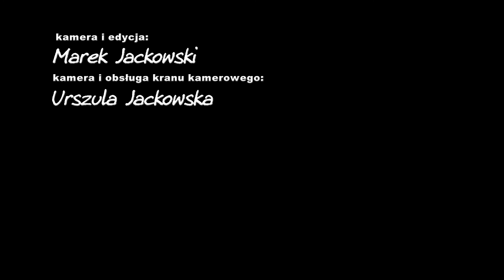25 lecie Samorządności GALA official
2 czerwca 2015r. w hali widowisko – sportowej przy Szkole Podstawowej nr 2 w Sianowie odbyła się uroczystość z okazji 25-lecia samorządności w kraju. Na spotkaniu pojawili się m.in. byli burmistrzowie, ich zastępcy oraz radni wszystkich kadencji.

Imprezę rozpoczął specjalnie przygotowany film przez Marka Jackowskiego, w którym wypowiedzieli się wszyscy dotychczasowi Burmistrzowie po 1990 r. tj. Mirosław Kamiński, Jerzy Gałązka, Andrzej Matyjaszek, Ryszard Wątroba oraz Maciej Berlicki.